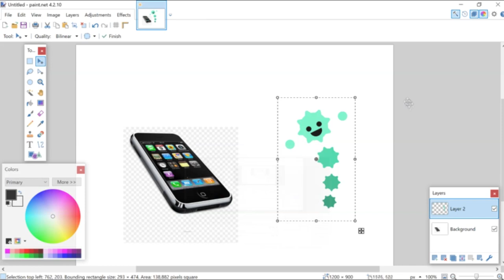when you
wee woo motherfucker